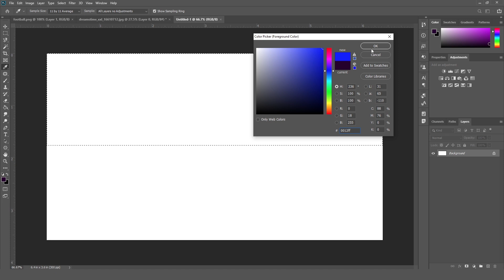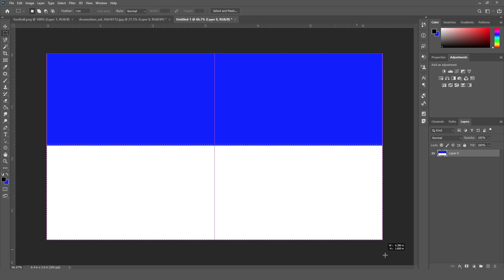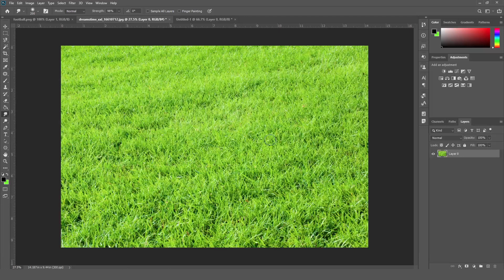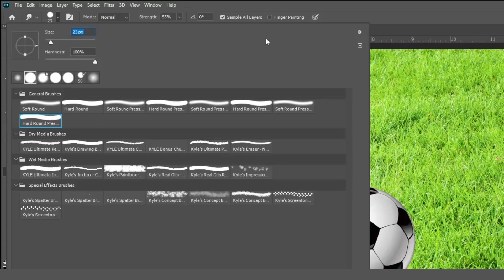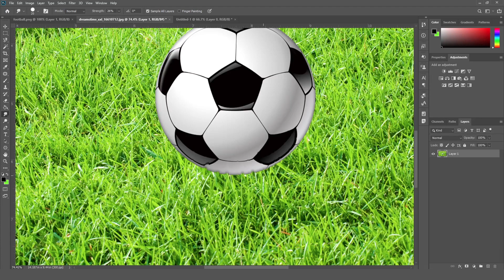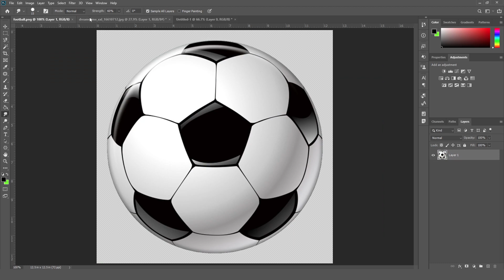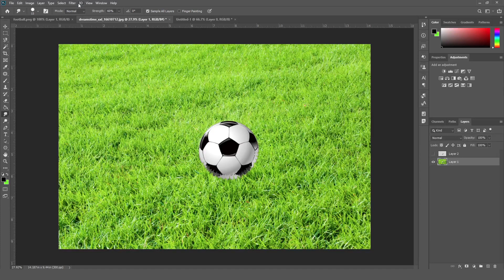Smudge Tool in Photoshop | Smudge Tool Photoshop Tutorial | Tutorialspoint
In this Photoshop tutorial, you will learn how to use Smudge Tool in Adobe Photoshop.
Quality Learning to UPSKILL yourself only at TutorialsPoint. Explore & Learn the top trending courses curated by the best trainers in the Industry @tutorialspoint: Your go-to Learning Solution.

Smudge Tool in Photoshop is used to create effect of painting or smudging the pixels in an image, similar to the effect of dragging a finger through wet paint. With this step-by-step guide, you'll learn how to use the Smudge Tool to its full potential and achieve professional-level results. Whether you're a beginner or an experienced photo editor, this tutorial will help you improve your editing skills and take your photos to the next level.

Lecture By: Rushi Panchal, Tutorials Point India Private Limited